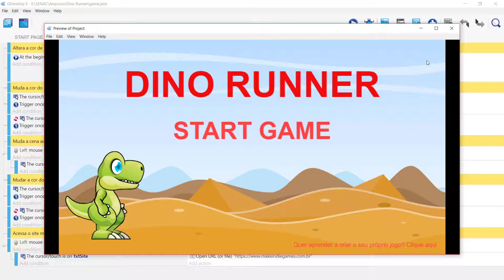GDevelop # Dino Runner - 01 Apresentação do jogo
Você que é fã de jogos estilo corrida infinita? Então vai adorar o curso GDevelop - Dino Runner.

Ao final da série você terá construído um jogo estilo corrida infinita no qual um dinossauro deverá desviar dos cactos que irão aparecer como obstáculos em seu caminho.

Para acompanhar o desenvolvimento do jogo faça o download dos materiais acessando

Participe dos nossos grupos de estudos do Facebook WhatsApp desenvolvimento de sistemas e WhatsApp desenvolvimento de jogos.

Aproveite também e venha fazer parte do nosso clube de vantagens e ter acesso exclusivo a vídeos, tutoriais, cursos e muito mais.

para se tornar um membro do dfilitto - clube de vantagens e ter acesso a todos os benefícios do nosso clube.